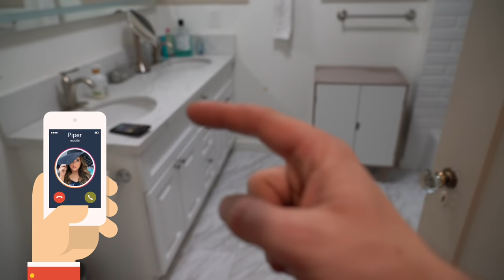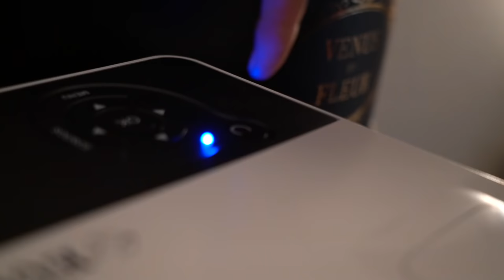BEING MEAN To My GIRLFRIEND To See How She Reacts **EMOTIONAL PRANK**😈🤬|Lev Cameron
Hey guys it's Lev Cameron Piper Rockelle's boyfriend. Sit back and watching being mean to my girlfriend to see how she reacts prank, emotional. So in today's prank my girlfriend Piper Rockelle gets out to the test to see if she can handle me being totally mean to here for a whole 24 hours. As you know im in a prank wars with my girlfriend, what side are you on team Piper, or team Lev.